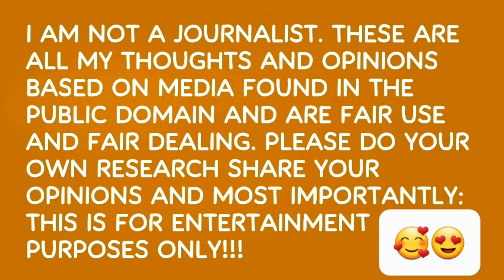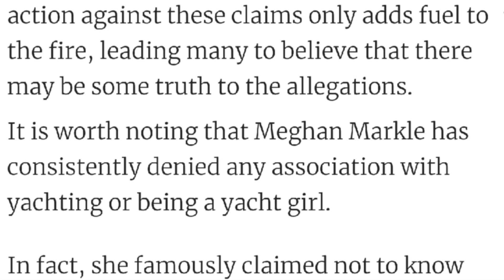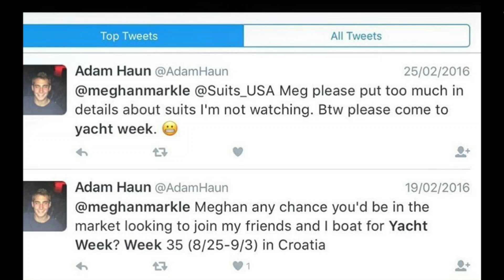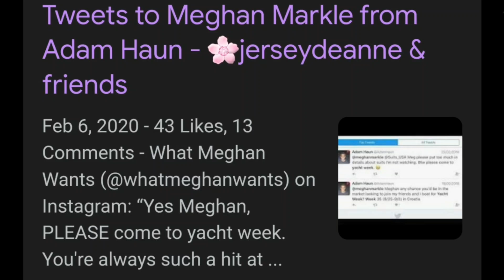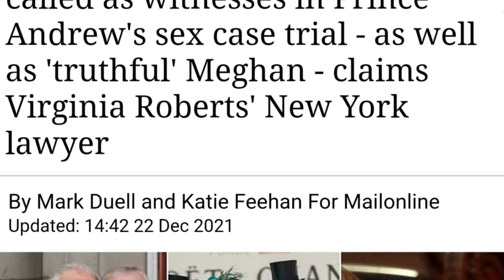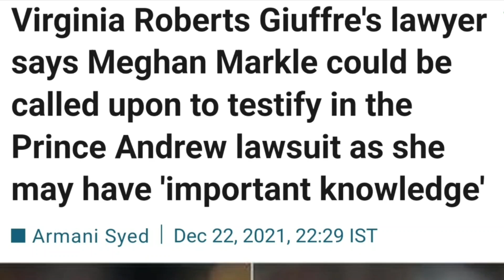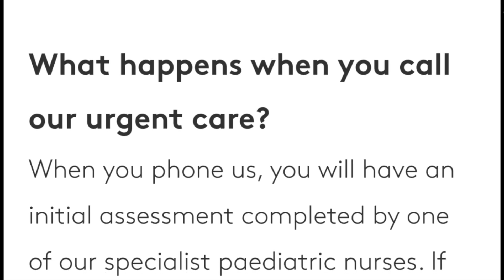Meghan, her DIRTY Past (YACHTING, FAKE Pregnancies and Virginia Roberts)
Lets dive into meghan markle's yachting past, fake pregnancies and her connection to soho house and Virginia Roberts.

THANKS for supporting the school by either clicking the $ thanks button under the video or through PayPal

0:00 Introduction
2:01 Who is Kevin Blatt, meghan's sex tape
6:50 Christopher Jones and meghan markle yachting together
7:54 Meghan and Prince Andrew
9:23 Adam Haun and meghan markle yachting together Soho House
10:30 Karyna Shuliak and meghan markle yachting
11:00 Virginia Roberts and Meghan Markle connection
12:55 Archie's birth lies and the Portland Hospital
15:01 the 2001 yacht trip
15:50 Trevor Engelson and meghan
16:49 The Florida, Soho House, New York and London connection
18:58 Lili's birth lies and records mystery
20:10 Meghan's fake moon bumps
21:05 Lili's birth doctor disappears
25:00 what is the truth? why the secrecy?